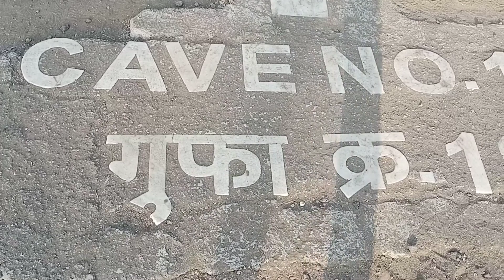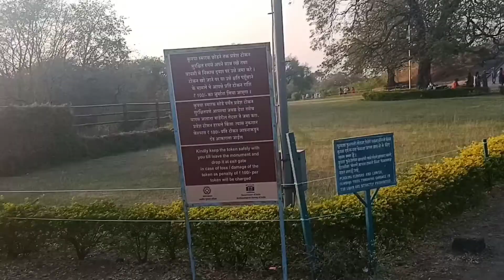Ellora Caves Maharashtra Aurangabad Part-2 (Maha Thiru) అజంతా గుహలు ఎక్కడ చూడని చిత్రాలు